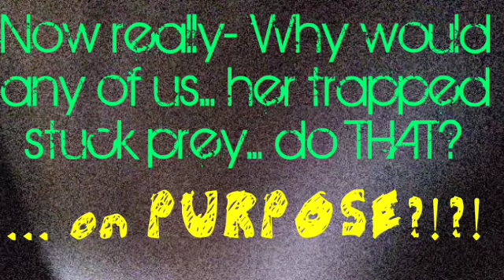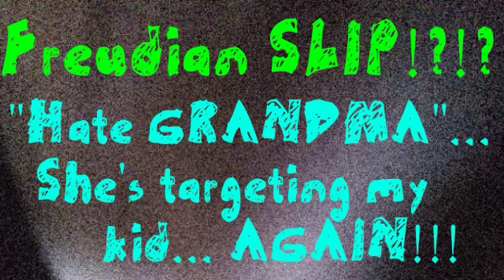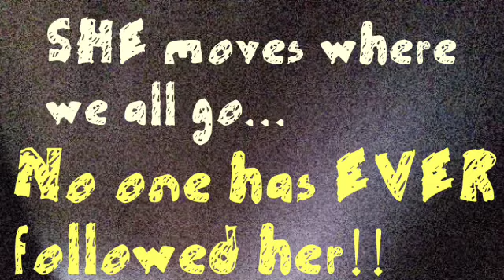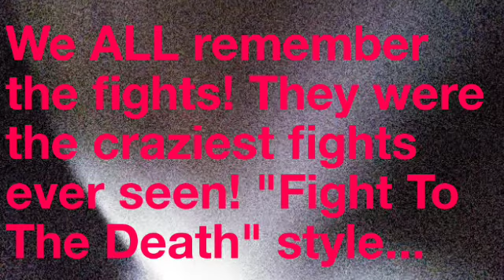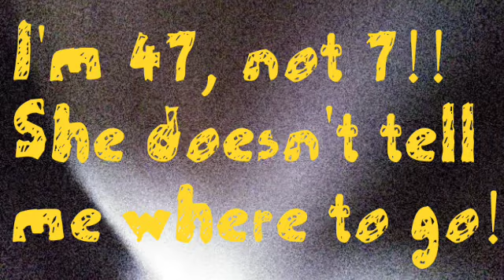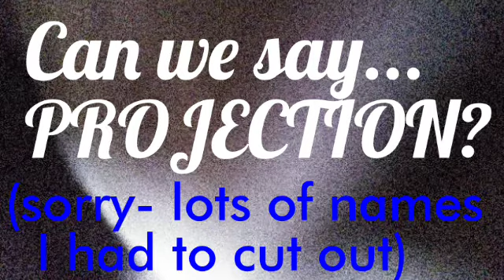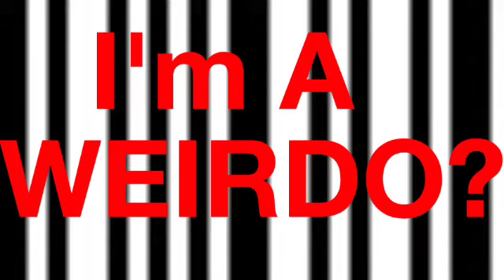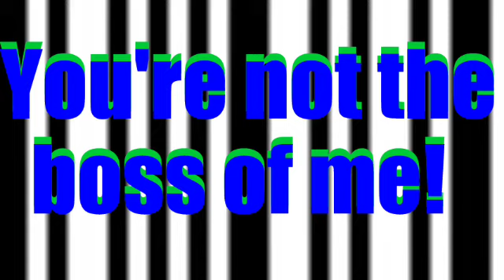Another Sociopath Grandma Rage Out Of NOWHERE... Part 1 (yes there is more)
***WARNING- LANGUAGE & CONTENT***

Possible Edit Information...
- I do edit out MOST names.
- I try to enhance the background sound, if it's part of the Sociopath Show.
- I do cut dead air, no activity, etc.

If there is ever any question about this being fake or edited for show? I'll have no problem showing the original (legal requests of course).

Sad but true... This is what controls most of our days. I think I'm on top of it but she's the pro. Now it's just about trying to get away, ASAP, with no ties & some of my life still salvageable.

So I promise the editing is only if NEEDED. I would rather not waste the time. But I don't have to stage anything with this constant source of material...